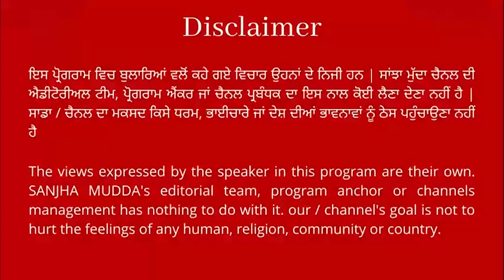CM Channi ਦੀ ਲੋਕਾਂ ਨੂੰ ਅਪੀਲ